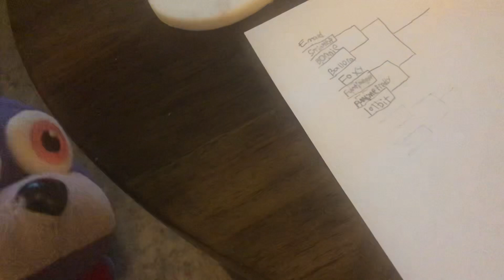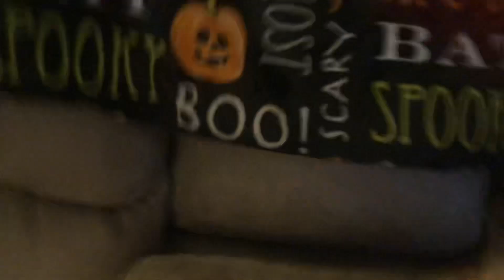FNAF Plush S2 E6: The Tournament (Ft. Quadster)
Conflict between Funtime Freddy and Funtime Foxy somehow leads to a Super Smash Bros tournament…

Lefty Plush Creations’ Channel: @Quadster999